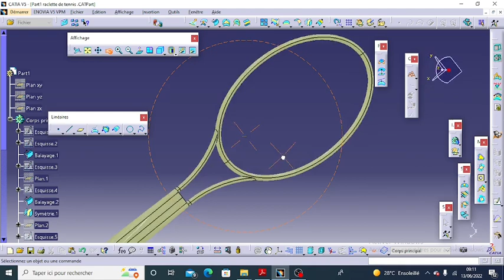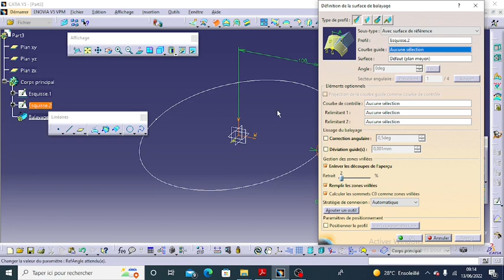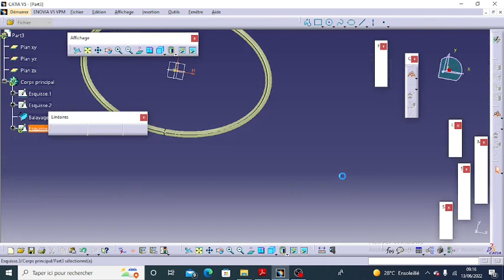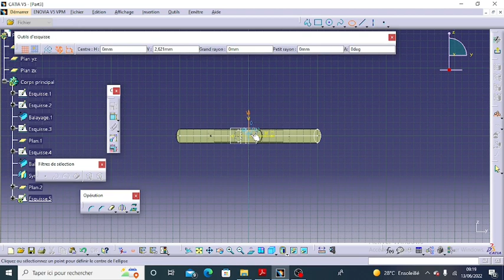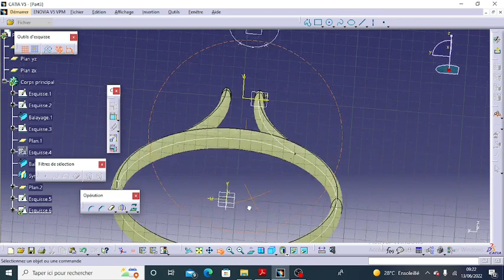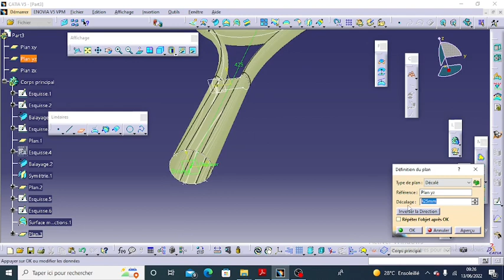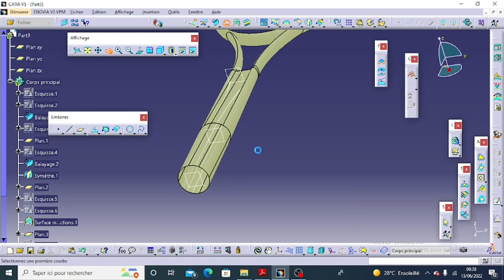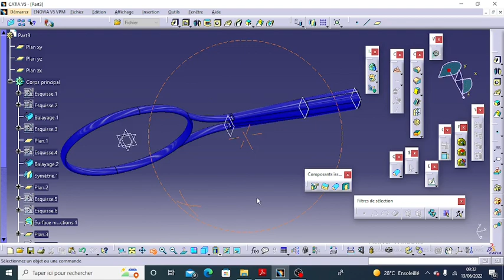raquette de tennis sur catia v5 comment faire une raquette de tennis avec generative shape design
Si vous avez des questions ou préoccupations sur solidworks ou catia v5 n'hésitez pas à l'écrire en commentaire où a m'écrire pas mail